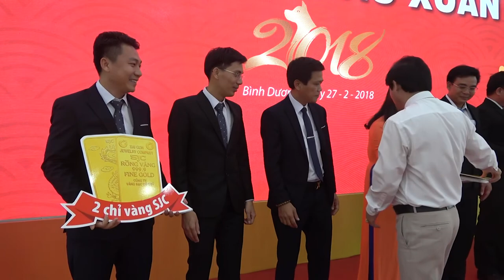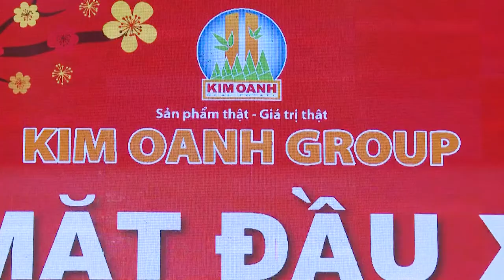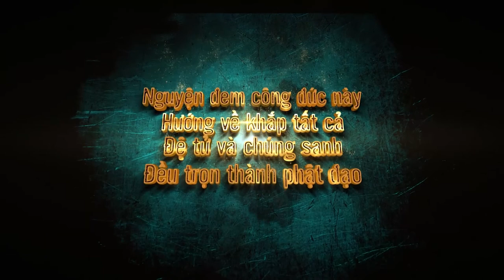Ni Sư Hương Nhũ || Thần Tài Gõ Cửa Nhà Ai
Thần Tài Gõ Cửa Nhà Ai - Ni Sư Hương Nhũ giảng trong buổi hộp mặt đầu năm 2018 của Công Ty Địa Ốc Kim Oanh ( ngày 27/02/2018 )